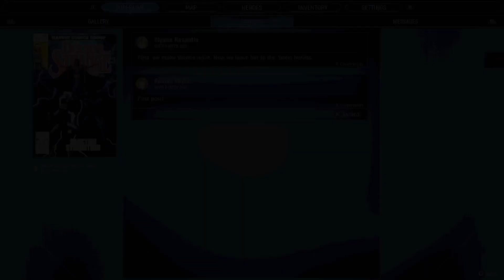Marvel's Midnight Suns- Part 3!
It's like sending a high-five through the screen, and trust me, I cherish each and everyone! 🎉✨ Your support means the world and adds a sprinkle of magic to my day!